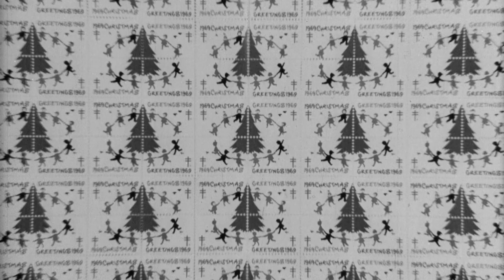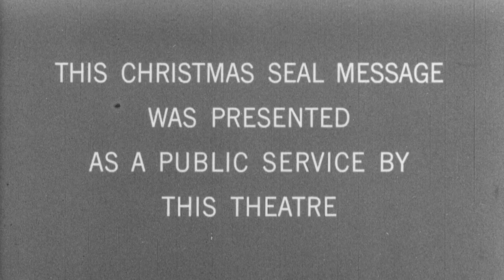Henry Fonda for Christmas Seals (1969) [FTD-0249]